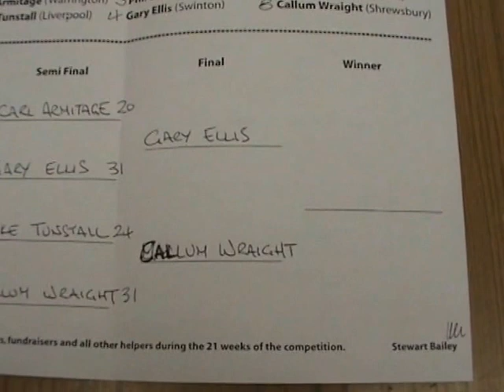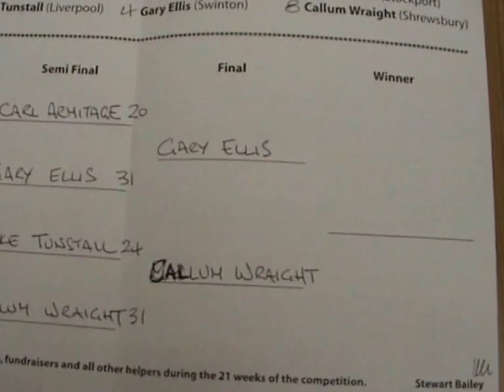Wharton Cons Open Part 2 2015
The final with Callum Wraight and Gary Ellis,
Watch and enjoy these clips from a fantastic contest between these two top crown green bowlers.
Copyright  Barry Gibson Winsford 2015